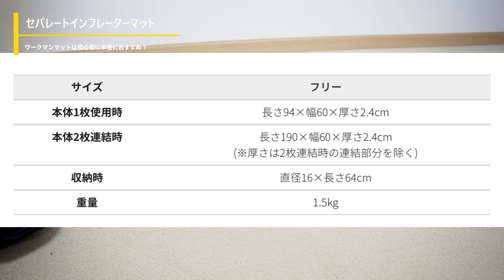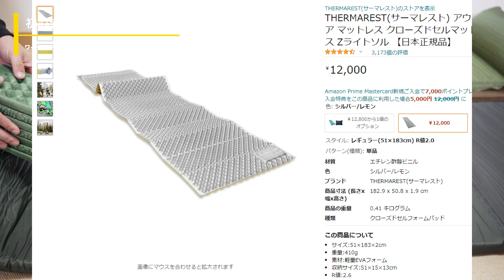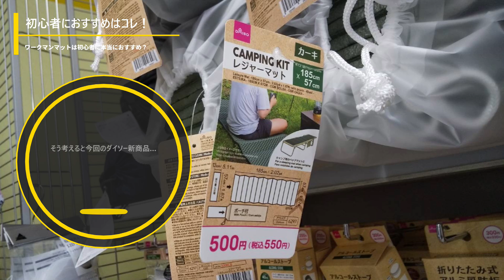【ワークマン最新キャンプ道具の真実】初心者が一番最初に買うべきおすすめコスパ最強キャンプマットは…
遂に発売になった話題沸騰ワークマン最新キャンプ道具！
今回ゲットしたコスパ最強と名高いセパレートインフレーターマットとアウトドアマットレスが初心者にオススメできるのか？更にはMontagna（モンターナ）の枕付きマットや王道キャプテンスタッグのエヴァフォームマット等3,000円以下で買える激安マットとの比較をして『こんな方にはこのマットがおすすめ！』といった形でワークマン新商品のマットをまとめてみました。

大散財で手に入れたアイテムの数々、続々と動画にしていきます！

★動画の中でご紹介した商品はコチラ！
・ヤミツキお気に入りのインフレーターマット
・初めてのキャンプマットにオススメのマット
・激安の枕付きインフレーターマット

《　目次　》
0:00　はじめに
1:54　セパレートインフレーターマット
4:00　アウトドアマットレス
4:51　そもそもキャンプマットって必要？
5:39　実際に寝てみた！
6:46　他メーカーと激安マット対決
9:11　タイプ別まとめ
11:57　初心者におすすめはコレ”
15:12　まとめ